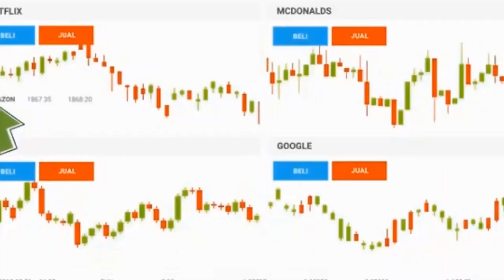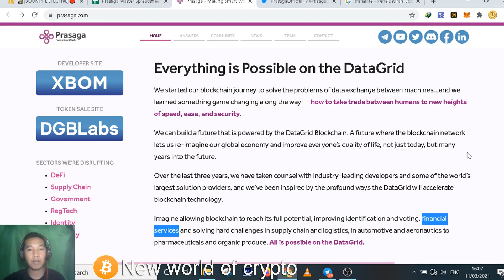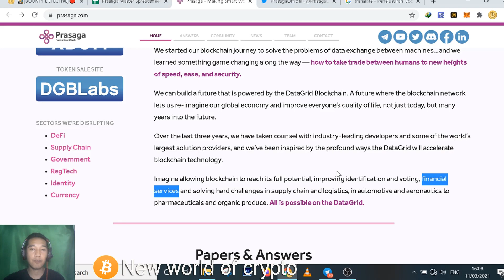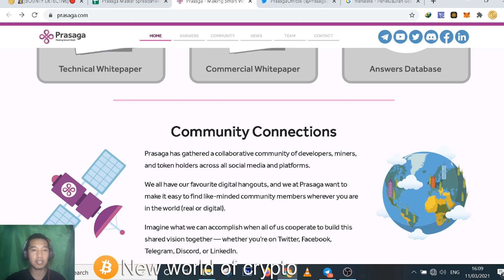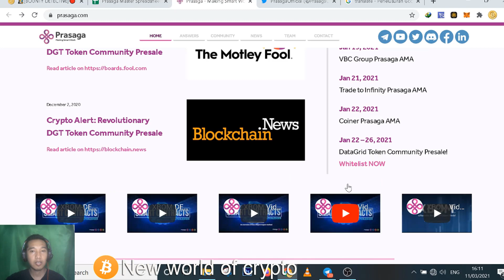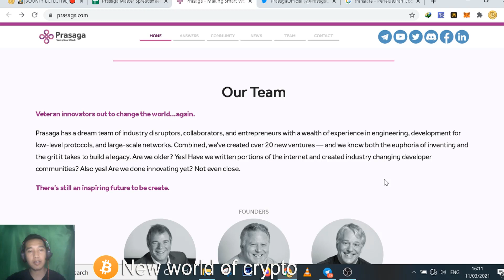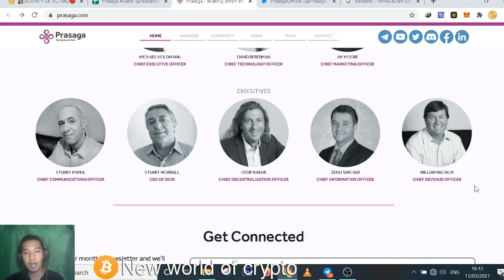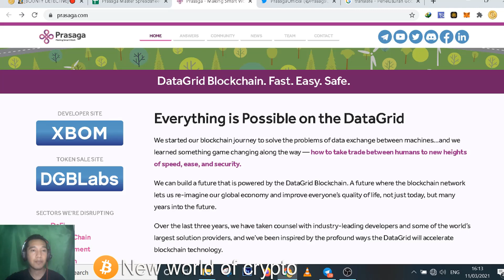PRASAGA -DGT- 60,000,000 DGT (~300k USDT) REWARD POOL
Everything is Possible on the DataGrid
We started our blockchain journey to solve the problems of data exchange between machines…and we learned something game changing along the way — how to take trade between humans to new heights of speed, ease, and security.
We can build a future that is powered by the DataGrid Blockchain. A future where the blockchain network lets us re-imagine our global economy and improve everyone’s quality of life, not just today, but many years into the future.